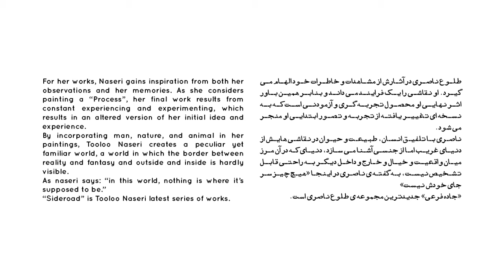98 05 08 Dastan Basement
art
art exhibition
painting exhibition
painting
exhibition
weekly art magazine
middle east
art middle east
persian art
Dastan art gallery
Dastan Basement